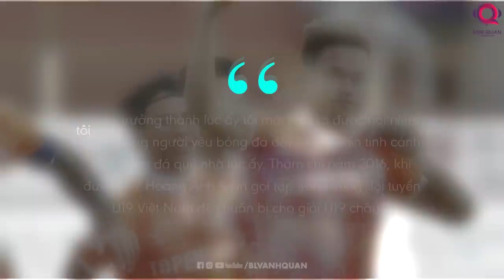NGÔI SAO AFF CUP: HỒ TẤN TÀI - HẬU VỆ PHẢI SỐ 1 CỦA ĐT VIỆT NAM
“Tấn Tài là hậu vệ phải số 1 của tuyển Việt Nam. Cậu ấy đang rất sung mãn, có sức vóc tốt. Tôi cũng từng nêu quan điểm trước đây rằng cánh phải nên để Tấn Tài đá chính. Gặp đối thủ mạnh, cầu thủ của CLB Bình Định luôn có độ lạnh nhất định. Màn thể hiện trước Trung Quốc không chỉ xuất phát từ cái duyên của Tấn Tài trước đối thủ này. Có Tấn Tài ở cánh phải, tuyển Việt Nam có thể lên công về thủ rất đều”
BLV Quang Huy